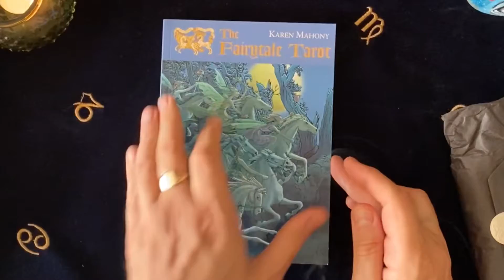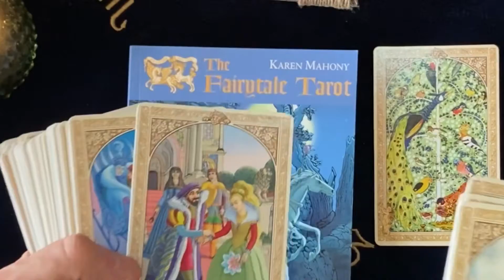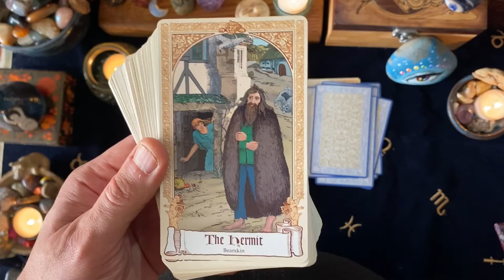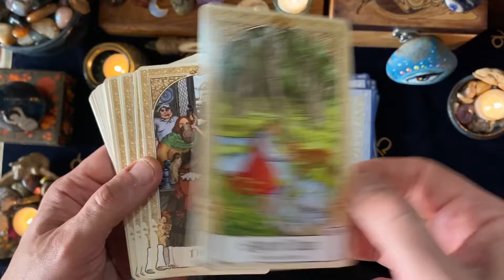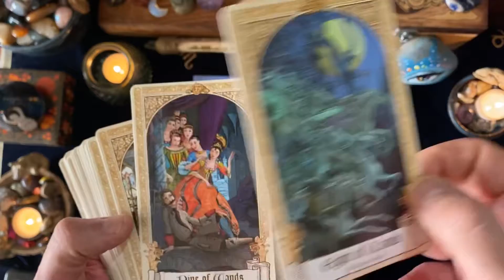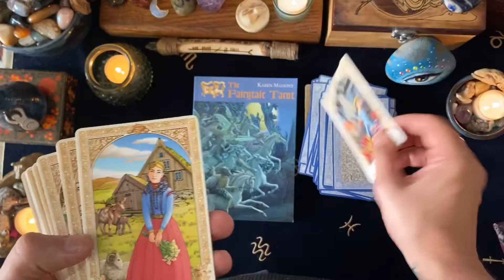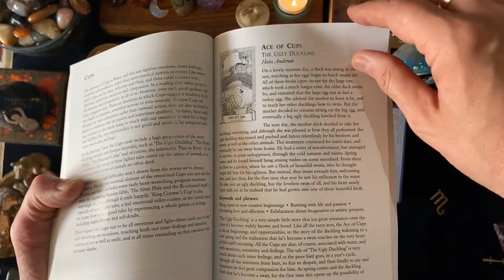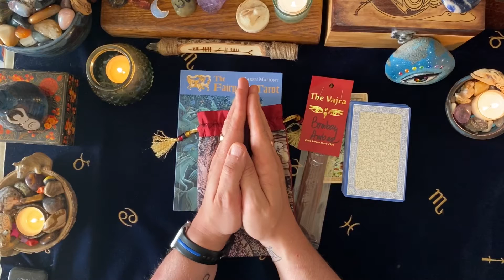An Early Birthday Gift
Thank you so much Moonwhisper for your kindness and generosity, which knows no limits.